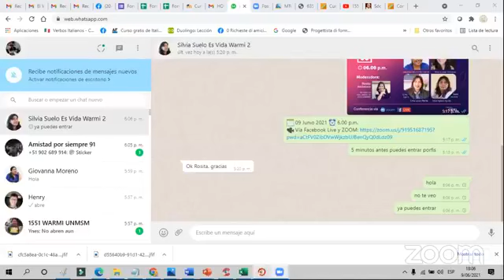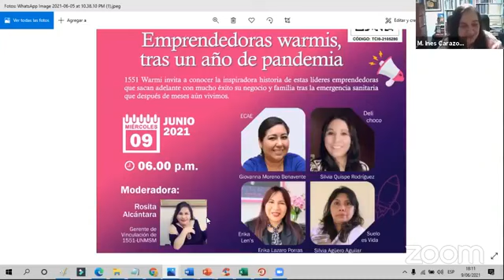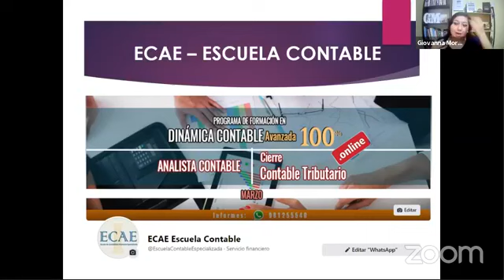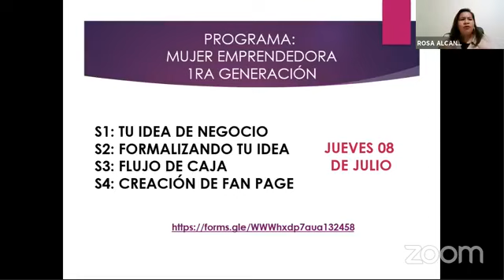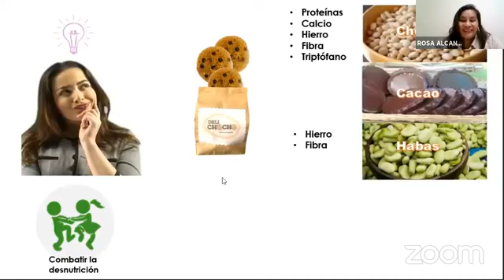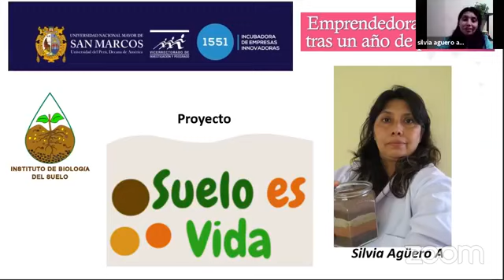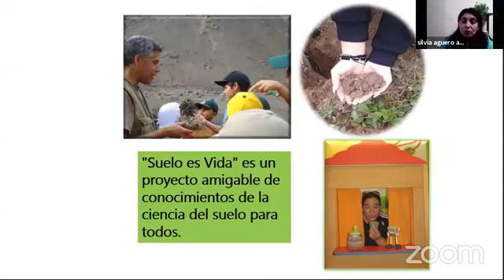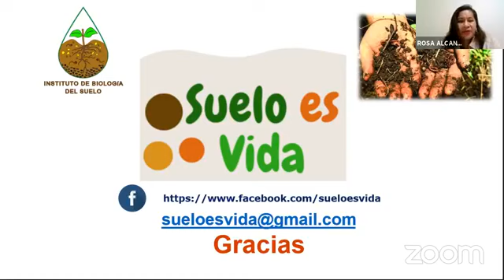Emprendedoras Warmi, tras un año de pandemia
1551 Warmi da a conocer la inspiradora historia de estas líderes emprendedoras que sacan adelante con mucho éxito su negocio y familia tras la emergencia sanitaria que después de meses aún vivimos...